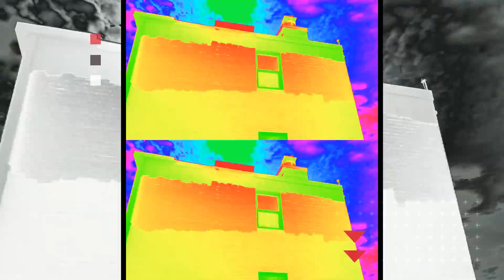௰0nd౯ṛ௰ඹໄໄ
just a ௰0nd౯ṛ௰ඹໄໄ.
just because.